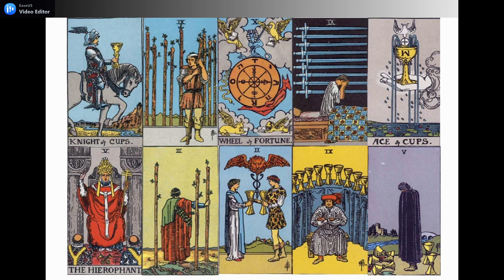ARIES JUNI 2021 | Antara Orang Baru dan Dia, Kamu Akan Menemukan Jodoh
GENERAL LOVE READING ZODIAK @ARIES JUNI 2021